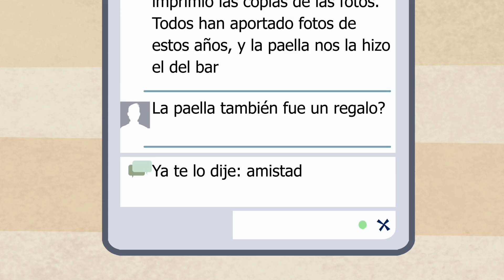La habitación de Sandra - La amistad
Si te ha gustado danos un like :)

Somos un estudio de animación dedicado a la creación y desarrollo de proyectos de animación 2D.
Como por ejemplo:

-El Club de Archi
-Cleo
-El trotacuentos
-Entreniños
-Maxi el aventurero

Fundado a finales del 2005 y ubicado en Tenerife (Islas Canarias, España) La Casa Animada reúne a un equipo de dibujantes, animadores y diseñadores gráficos, abiertos a colaborar dando forma a tus proyectos, aportando nuestra creatividad y pasión por la animación.

También ofertamos un programa formativo, impartido por integrantes de nuestro equipo, con masterclasses de invitados especiales.

Ofrecemos servicios de:

Concept Art, Storyboard, Layouts, Intercalación, Escaneo, Digital Ink&Paint, Intercalado y Animación tradicional en papel.

Trabajamos con ToonBoom y Adobe Flash.